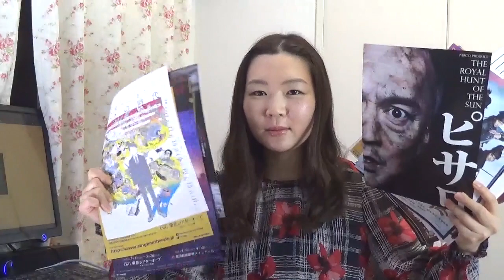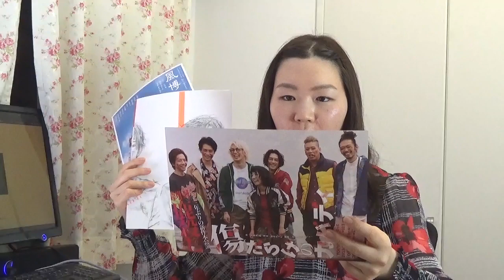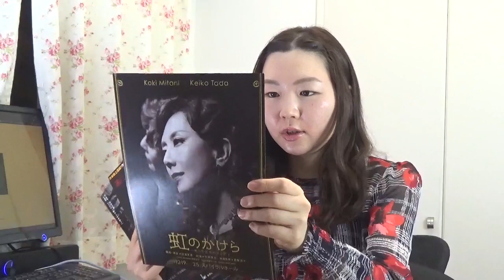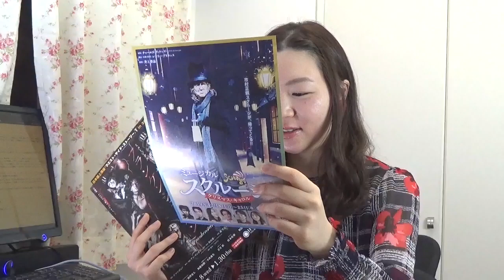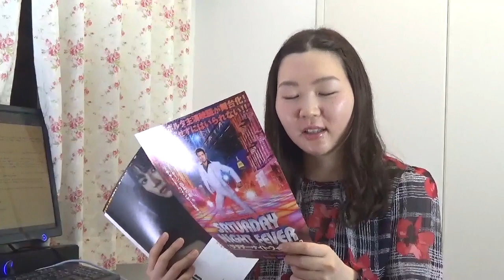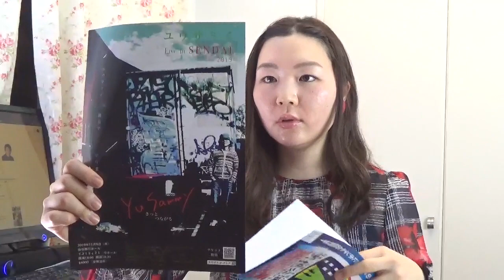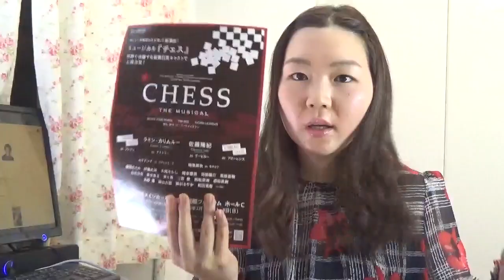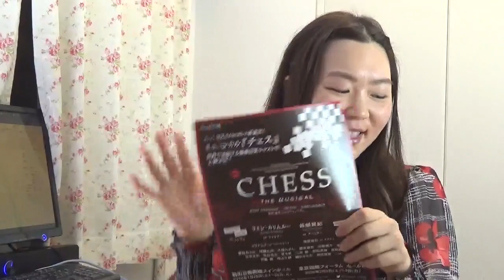チラシ紹介★演劇も！ミュージカルは4:06～紹介はじまるよ！デスノート・アナスタシア・gleeのシュー先生・三浦春馬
一部画面ズレてますね；ごめんちゃい(*´Д｀)

【ミュージカル初心者の方へおすすめの動画↓】